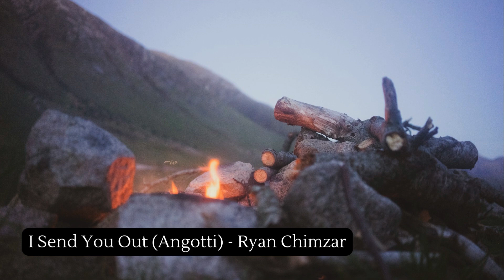I Send You Out (Angotti) - Ryan Chimzar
I Send You Out by John Angotti
Recorded by Ryan Chimzar, April 22nd, 2024

John Angotti
Arr. by Paul A. Tate
a div. of GIA Publications, Inc.

Image: Jacob Capener